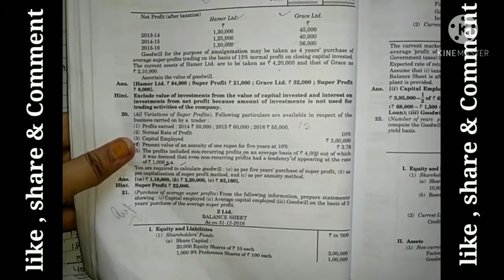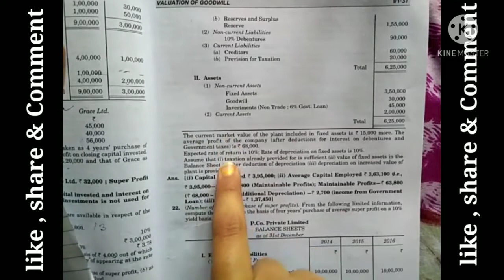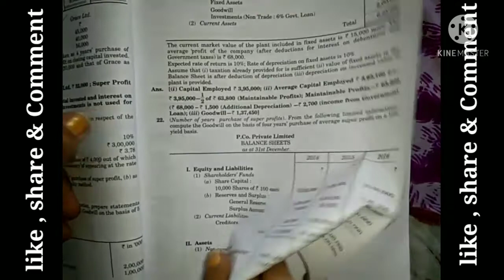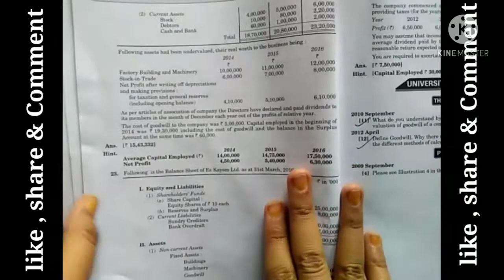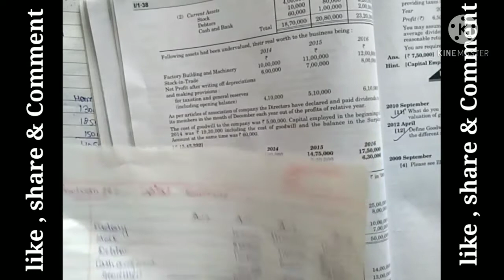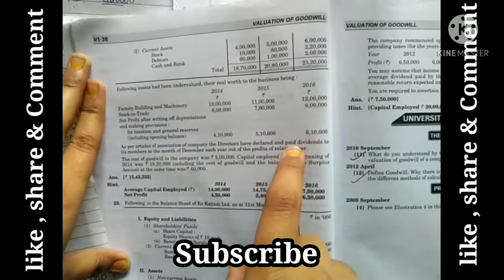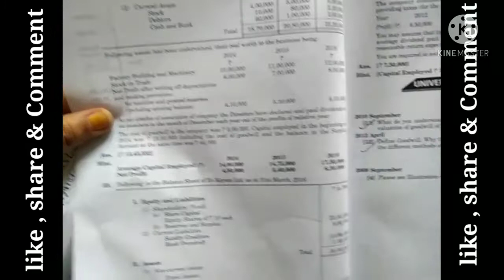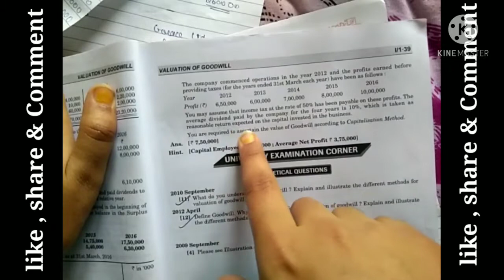Problem :- 21,22,23 | Super profit problems | Valuation of goodwill | b com | all problems covered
Agar aapko kisi bhi vedio se related notes chahiye to aap mujhe Insta par message kar skte hai. I'd last mai given hai.
Dosto aap vedio ko pura dekhiyega aur achi lge to ise like or share kijiyega .agar aapka koi bhi sawal hai to aap mujhe comment kar skte hai .mai aapke comment ka reply karne ki puri koshish krugi.

Quantitative techniques and methods:-

Advance accounting:-

Security:-